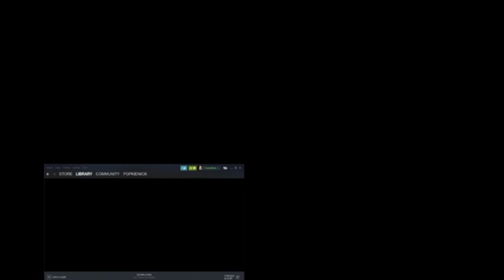Nick Carter I Twitch I Chat I Gaming I 09/25/20 #3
☆ Cap. by @BsB Germany